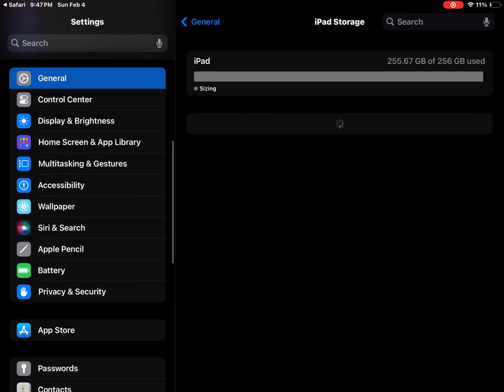February 4, 2024